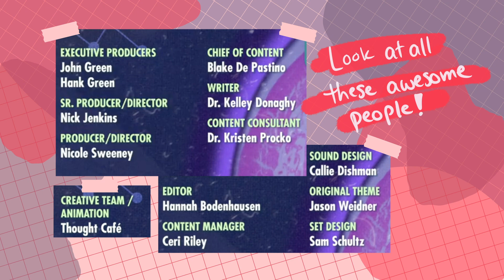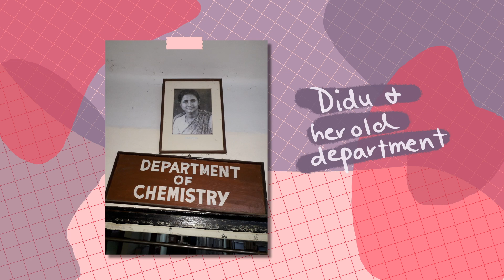Why I'm Excited to Host Crash Course Organic Chemistry